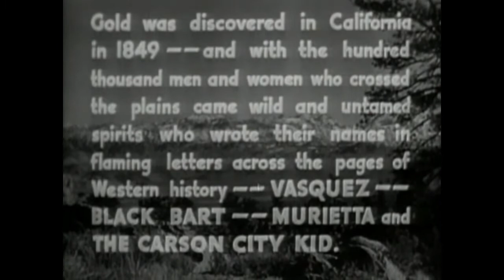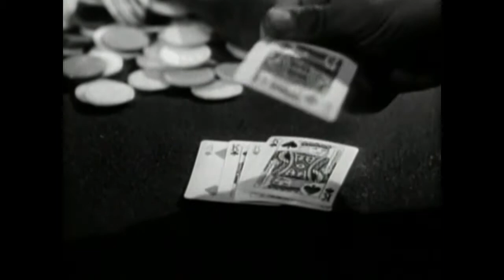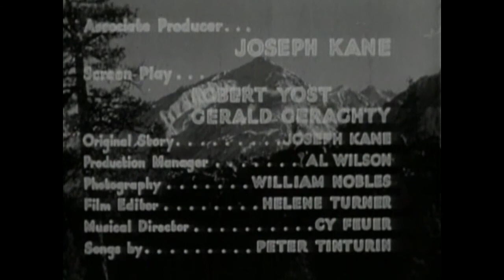The Carson City Kid, 1940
Roy is a bandit out to get the man who killed his younger brother.  He learns as he rides into the town of Sonora the killer is the owner of a local saloon and gambling hall.